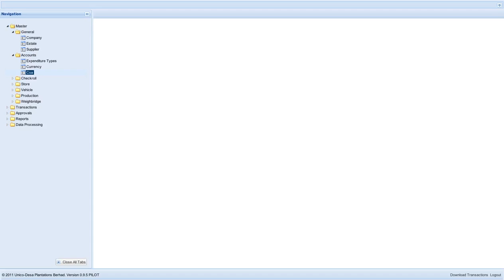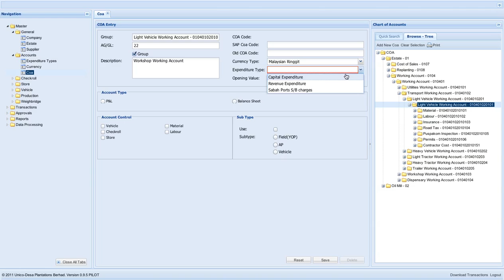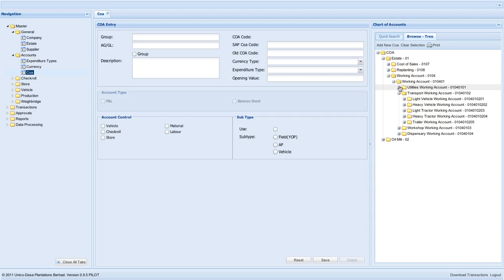Add 2 Coas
Full ilustrative guide to add TWO COAS.